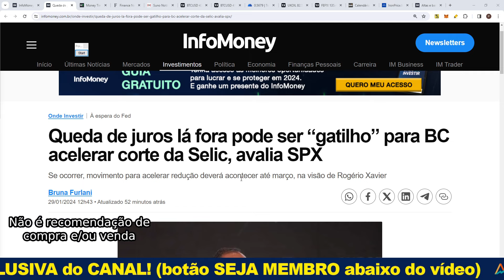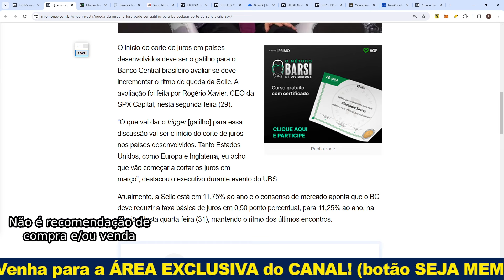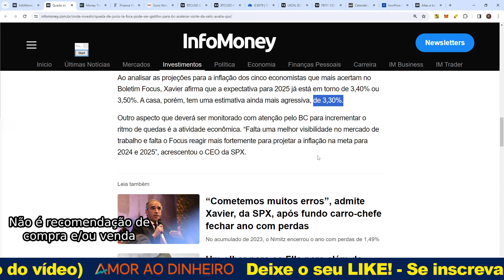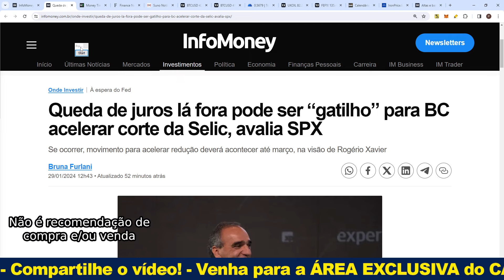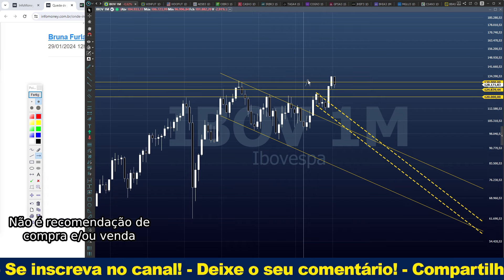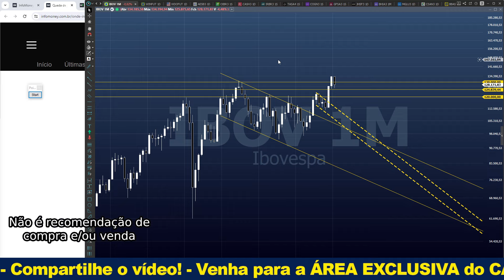Selic vai ACELERAR CORTES! - Mercado vai DECOLAR?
Seja MEMBRO deste canal e ganhe acesso aos CONTEÚDOS EXCLUSIVOS:
Pelo YouTube: